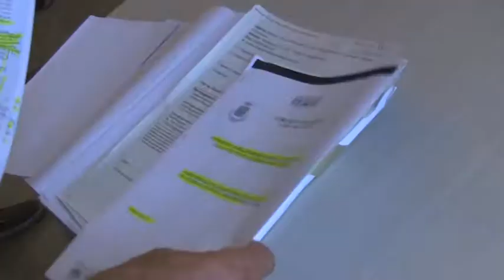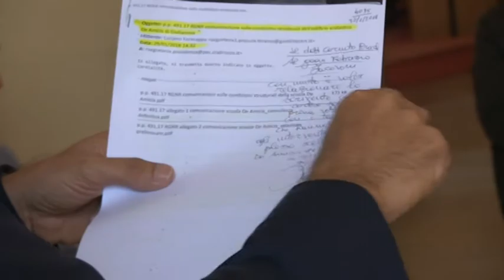GIULIANOVA. LA RELAZIONE DEL SUPER-PERITO: LA SCUOLA "DE AMICIS" E' SICURA